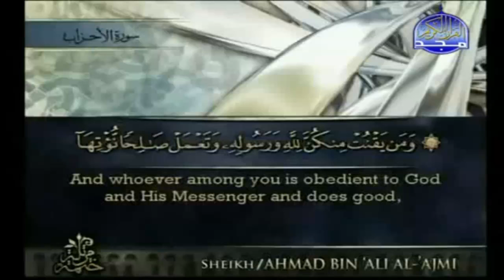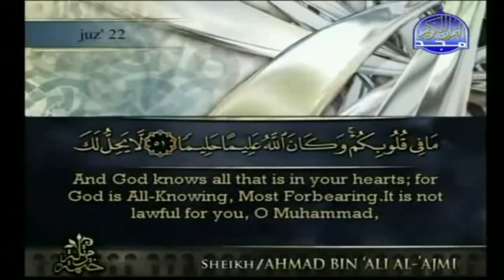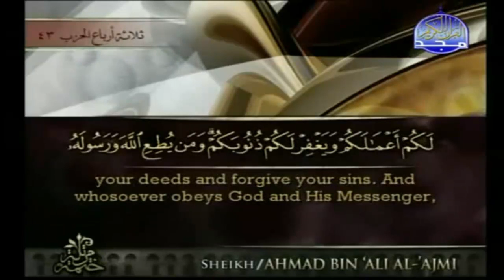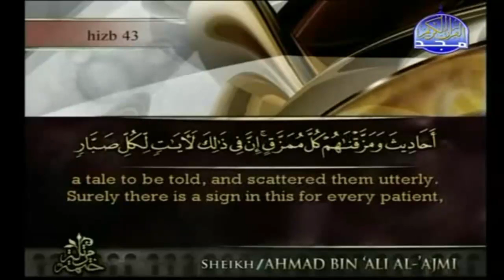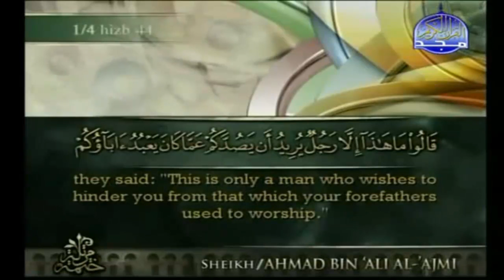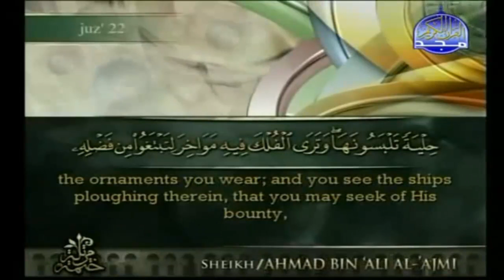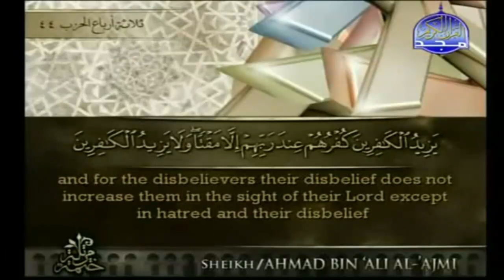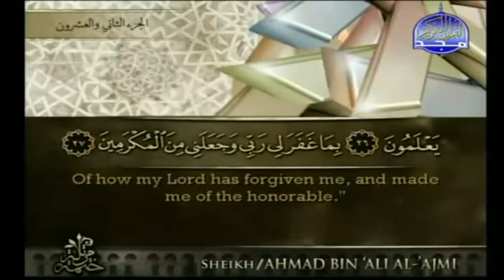Qur'an [English Subtitles] - Juz 22 - Sheikh Ahmed Al-Ajami